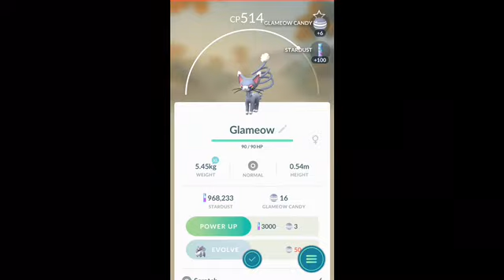catches a wild Glameow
Wild glameow in the wild.